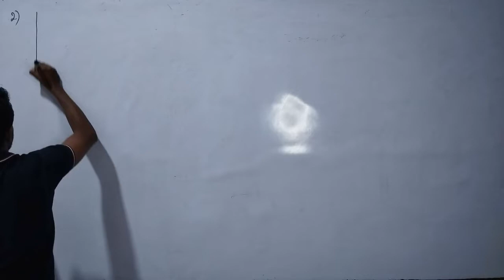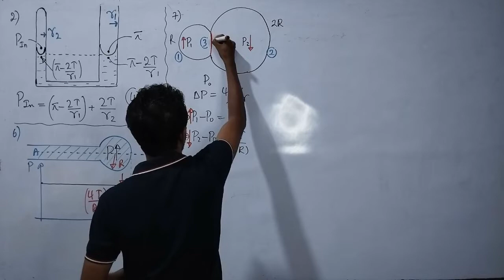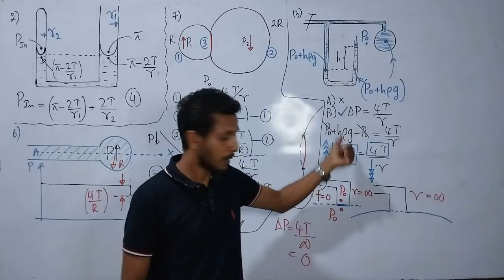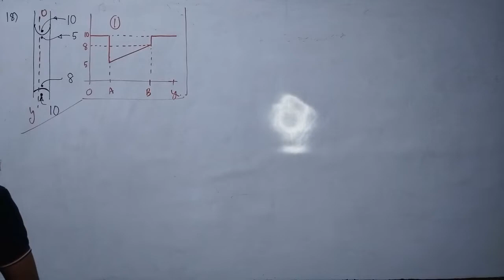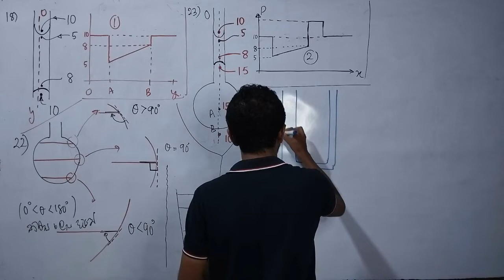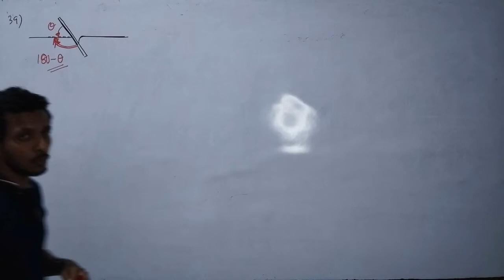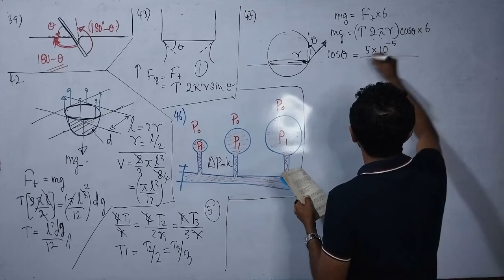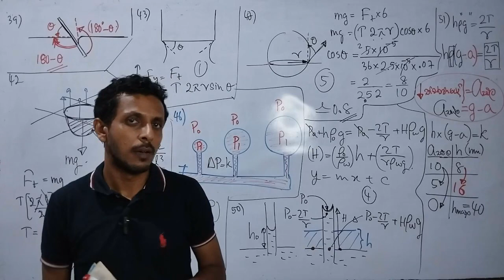Unit 10 - පදාර්ථයේ යාන්ත්‍රික ගුණ - පෘෂ්ඨික ආතතිය / Surface Tension / day 04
Chalan Malshika Physics

13 වසර Theory පන්තිය හා සම්බන්ධ වීමට හා නිබන්ධන ලබා ගැනීමට
* නම
* පාසල
* දිස්ත්‍රික්කය

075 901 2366 අංකයට WhatsApp පණිවිඩයක් යොමු කරන්න